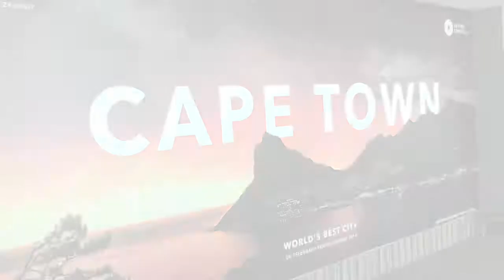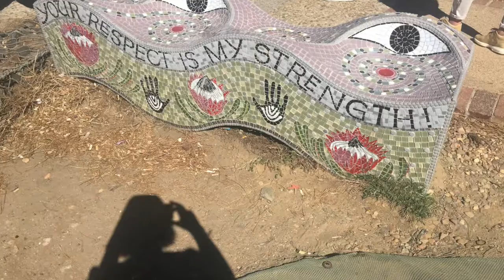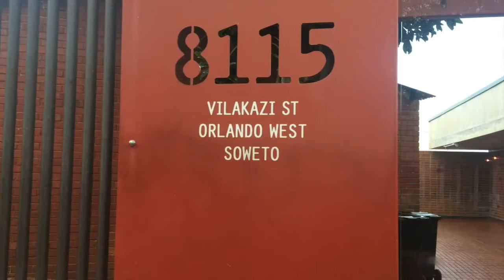Sudafrica: avventura, safari, città e natura!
Sudafrica: un viaggio avventura dove ho potuto fare i miei primi safari, visitare città di una bellezza inaspettata e scoprire la vera natura incontaminata dell'Africa.

Grazie all'Ente del Turismo del Sudafrica che mi ha permesso di vivere questo sogno incredibile e ai miei splendidi compagni di viaggio che mi hanno fatto veramente sentire parte di una famiglia!